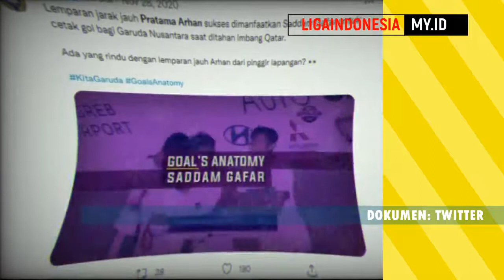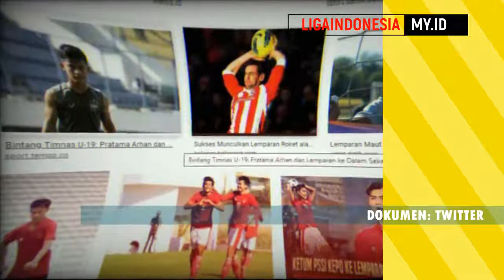Lemparan MEM4T1K4N! Kenapa PRATAMA ARHAN dipanggil Timnas? Beda Nasib Bagus Kahfi Tak Ikut Piala AFF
pratama arhan atau arhan pratama adalah pemain timnas dan psis semarang. pratama arhan skill lemparan jauh luar biasa. ia bisa cetak assist gol pratama arhan dengan lemaparan itu. kisah pratama arhan dulu berlatih di ssb terang bangsa semarang. skill pratama arhan teruji sebagai bek kiri dan lemparan pratama arhan menjadi trademark dia seperti pemain rory delap. arhan adalah pemain potensial timnas dan pratama arhan gol juga keren. pratama arhan 2021 semoga bisa keluar negeri. pratama arahan menyebut bahwa ibunda pratama arhan sosok yang penting bagi karirnya. komentar pratama arhan baik dalam menyerang dan bertahan. pratama arhan timnas u19 awalnya, kini menjadi pemain timnas senior shin tae-yong atau sty. tanya jawab pratama arhan ia banyak menyebut peran ibu surati ibu pratama arhan yang sering menontonnya bermain bola. lemparan jauh pratama arhan menjadi senjata mengerikan bagi pratama arhan psis semarang. pratama arhan mendapat pujian dan layak memperoleh q&a pemain timnas pratama arhan. ia satu tim dengan alfeandra dewangga.

Lemparan jarak jauh Pratama Arhan sukses dimanfaatkan Saddam Gafar untuk cetak gol bagi Garuda Nusantara saat ditahan imbang Qatar. Dari titik putih, Pratama Arhan menambah keunggulan Indonesia menjadi 2-0 atas Hajduk Split. Kalau Indonesia sekarang punya Pratama Arhan, dulu ada nama Hartono yang memiliki lemparan ke dalam rasa sepak pojok. Indonesia memiliki peluang lewat lemparan ke dalam Pratama Arhan yang mencapai kotak penalti Qatar tapi belum berbuah gol. Setelah di pertandingan uji coba pertama lawan Qatar, lemparan ke dalamnya dek Pratama Arhan hanya menghasilkan peluang.
Di uji coba kedua semalam, lemparan ke dalam dari dek Pratam Arhan akhirnya ada yang berbuah menjadi Gol. Dolan ke rumah Mas Pratama Arhan Alief Rifai. Atlet sepakbola nasional U-19 asli Blora yang baru saja pulang dari Kroasia. Ada banyak cerita, harapan, dan saran untuk memajukan sepakbola di Kabupaten Blora. Simak selengkapnya di video berikut. Peluang di babak kedua lewat kaki Pratama Arhan, namun hasil sepakannya masih terlalu tinggi diatas gawang Kroasia!
Ada yang rindu dengan lemparan jauh Arhan dari pinggir lapangan? Menarik dibahas ini. Dan ternyata ada pemain PSIS yg lain yg punya lemparan ke dalam yg baik kyk Arhan. || Tonton "Bedah Strategi Lemparan Ke Dalam Shin Tae Yong Bersama Indonesia Dan Peran Vital Pratama Arhan" di YouTube

banyak publik indonesia mempertanyakan kenapa bagus kahfi tak dipanggil timnas piala aff 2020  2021. bagus kahfi tidak ikut piala aff skuat shin tae yong atau sty atau shin tae-yong. bagus kahfi adalah saudara bagas kaffa, kabar bagus kahfi sekarang, ia justru terbang ke inggris. bagus kahfi terbaru ini bertemu dennis wise dan pemain garuda select. kenapa  bagas kaffa tidak dipanggil timnas juga membingungkan, alasan bagus kahfi tak masuk timnas dan tidak dipanggil timnas senior juga sama. bagus kahfi meski tak dipanggil, ia dipuji sty karena para pemain aff diminta mengikuti jejaknya bersama egy maulana vikri di fk senica, witan sulaiman atau witan sulaeman di lechia gdansk. kabar bagus kahfi terbaru masih di fc utrecht jong. kemana bagus kahfi kabar terbaru selanjutnya masih abu-abu. kabar terbaru bagus kahfi dinanti-nanti fans timnas indonesia yang melawan timnas thailand i final piala aff 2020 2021. indonesia vs thailand disiarkan live di vidio. kenapa bagus kahfi tidak ikut piala aff? kenapa bagus kahfi tak dipanggil  timnas 2021? dkabar bagas bagus terbaru, dimana bagus kahfi sekarang? biar waktu yang menjawab. semangat bagus!

bagus kahfi adalah pemain timnas indonesia yang tidak masuk skuad timnas indonesia terbaru shin tae yong di piala aff 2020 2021. bagus kahfi adalah mantan pemain barito putera. kini bagus kahfi membela fc utrecht, tepatnya bagus kahfi membela jong utrecht. bagus kahfi menjadi wonderkid indonesia seperti egy maulana vikri fk senica terbaru, witan sulaeman lechia gdansk terbaru, asnawi mangkualam ansan greeners. bagus kahfi tinggal di utrecht belanda dan memiliki pacar pevoli shella bernadetha. bagus kahfi menjadikan jong fc utrecht sebagai awal, dan bisa mencetak gol bagus kahfi jong utrecht fc. gol bagus kahfi luar biasa, bahkan bisa cetak gol empat gol waktu timnas melawan qpr u18. bagus kahfi skill mumpuni dan gol bagus kahfi jong utrecht berkelas. bagus kahfi cetak gol netizen terharu. berita terbaru bagus kahfi tentang debut bagus kahfi selalu ditunggu. skill bagus kahfi terbaru memang bagus di tahun 2021.